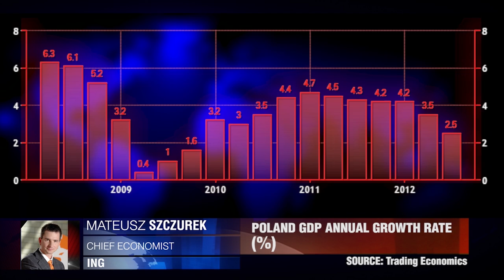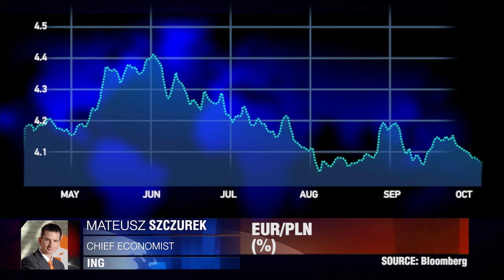ING on Poland's Economy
Today, the International Monetary Fund stated in its latest  'World Economic Outlook' report the Polish economy will grow less than anticipated this year before slowing further in 2013. Doireann Mc Dermott speaks to Mateusz Szczurek, Chief Economist at ING about the Polish economy.